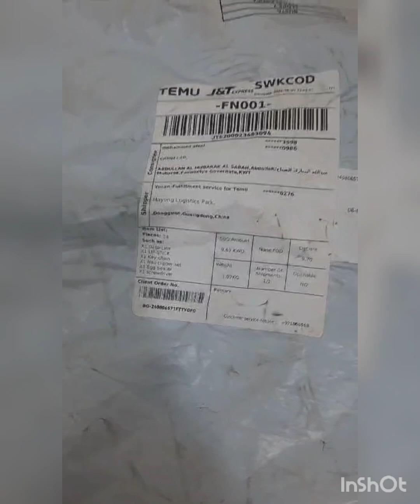Temu app parcel unboxing Vlog Video